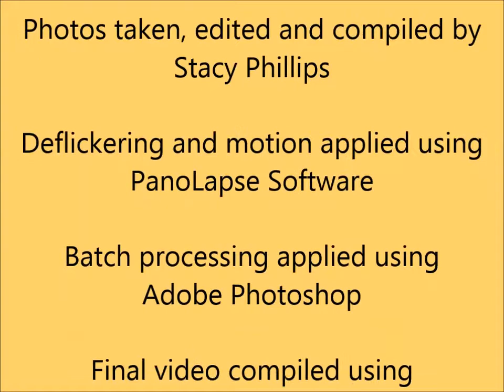How to improve your timelapse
A little video from my recent trip to Bay D'Espoir demonstrating how to improve timelapse videos using simple editing.